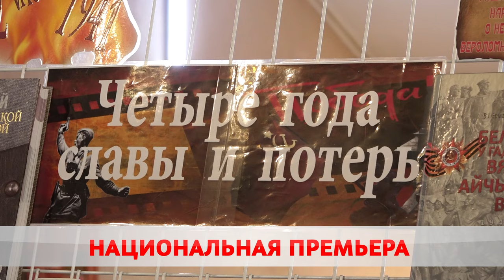Премьерный показ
В кинотеатре «Товарищ» прошел премьерный показ военно-исторической драмы.